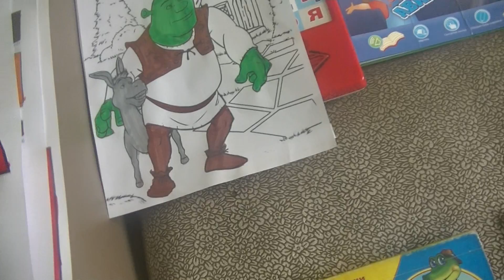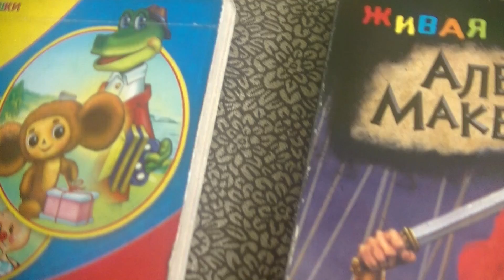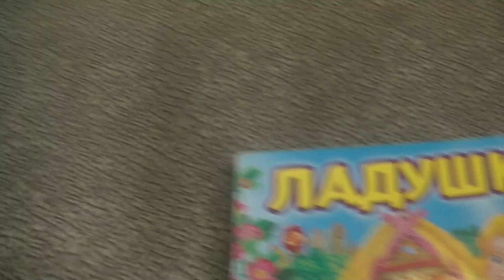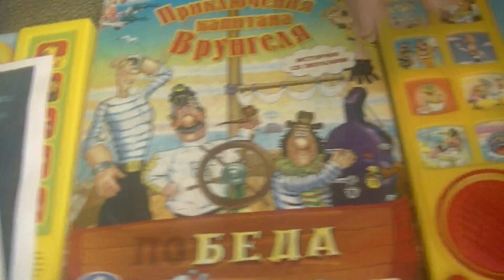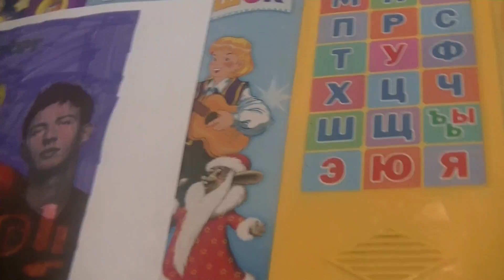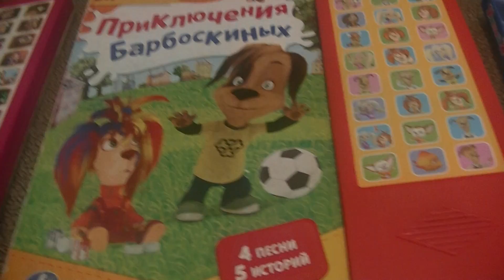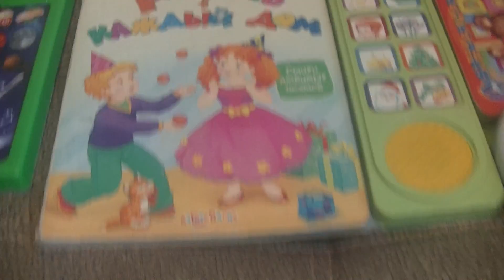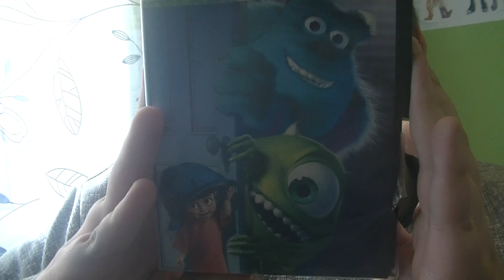ПОИСК МАРКУС 1177 ШРЕК, ДАША, ПИТЕРПЕН, КУНГФУ ПАНДА, СВИНКА ПЕППА (КОНЦЕРТ ГРУПА SCOOTER В МАРОККО)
HIDE&SEEK MARKUSS 1177 WITH SHREK, DORA, PEPPA PIG, KUNG-FU PANDA, PETER PEN AND THOMAS (SCOOTER CONCERT IN MAROCCO!)